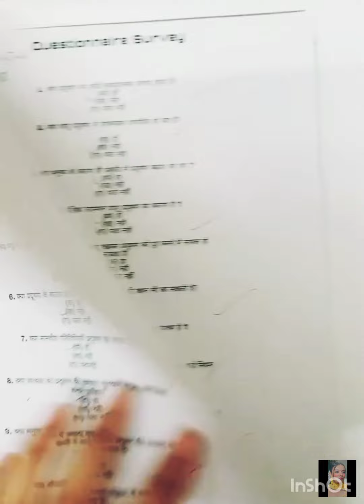प्रदूषण परियोजना कार्य | Project on Pollution | For Class 8,9,10,11,12th @findsproject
Pollution BEST Project File IN HINDI | CLASS 12 Sociology Project IN HINDI | प्रदूषण परियोजना कार्य

PDF link Given Below

Project file on POLLUTION IN HINDI प्रदूषण पर

 ALL INFORMATION ABOUT POLLUTION

Essay on Pollution in Hindi Short Essay on POLLUTION

पर्यावरण प्रदूषण पर निबंध Pollution essay in hindill Pradushan per nibandh Kaise likhen||

Topic covered in this video: 1) Paryavaran Pradushan per nibandh Kaise likhen
2) Hindi essay on pollution

3) Hindi mein pollution par essay Kaise likhen 4)Pollution ki samasya essay

5)Pollution essay

6) Pollution in Hindi

7) Pradushan kya hai 8) Pradushan par nibandh

9) How to write pollution nibandh in Hindi

10)Board pariksha Mein nibandh

11) Mahatvpurn nibandh

12) Nibandh likhane Ka Tarika

kaise likhate hain

13) Paryavaran par nibandh 14) Paryavaran par nibandh heading ke sath

15) Paryavaran par nibandh Hindi mein 16) Paryavaran par nibandh 2020

17) Paryavaran essay Hindi mai 18)Essay on environment in Hindi

19) Paryavaran ki Raksha in Hindi

20) Paryavaran Pradushan kitne Prakar Ka Hota Hai 21) Paryavaran par nibandh Kaise likhen board exam

22) Paryavaran Pradushan Se Kya Hani hai 23) Paryavaran Pradushan ko kaise Dur Karen